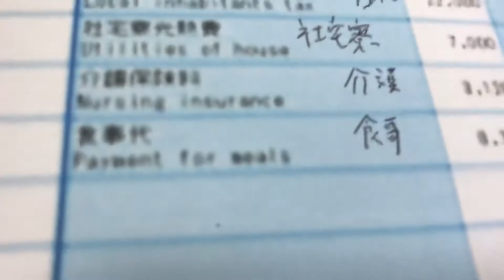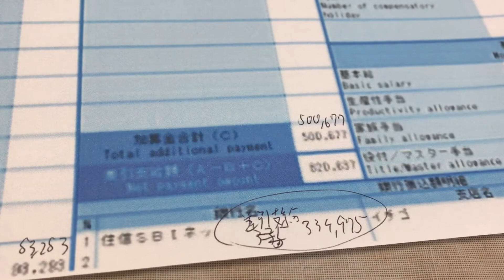給与明細 職歴も技術も学歴もないニートがいきなり年収500万超えした期間工の給料